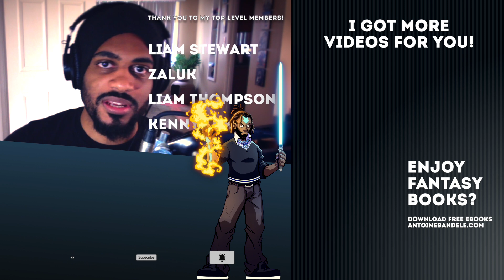Star Wars Fan Reacts to Mandalorian Season 2 Trailer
An honest reaction and review of The Mandalorian Season 2 Trailer

0:00 - Introduction
0:45 - Reaction
1:43 - Review

United States

CREDITS

MUSIC

"Call of the Warriors"

BIBLIOGRAPHY